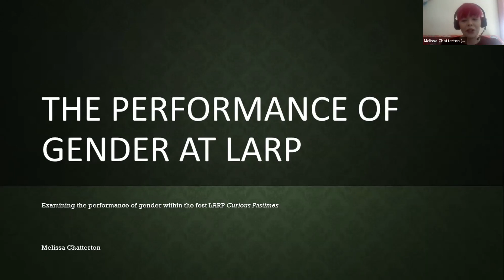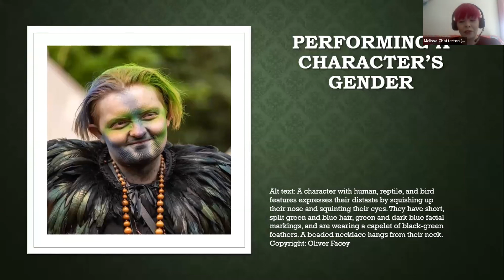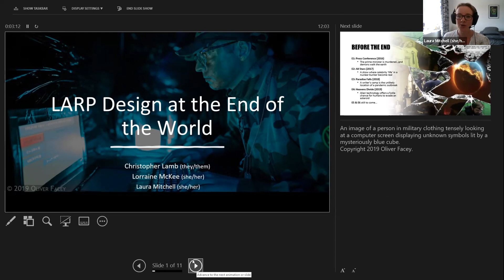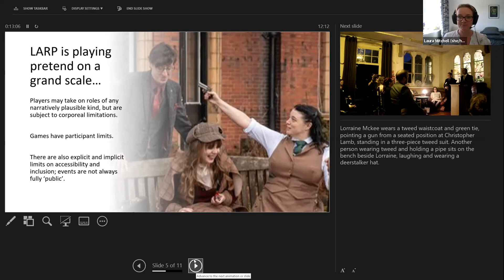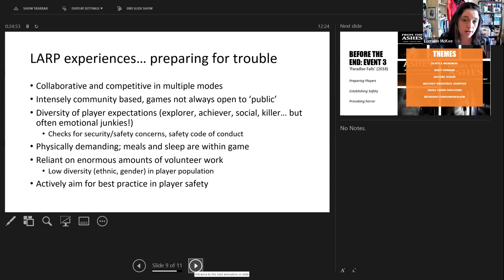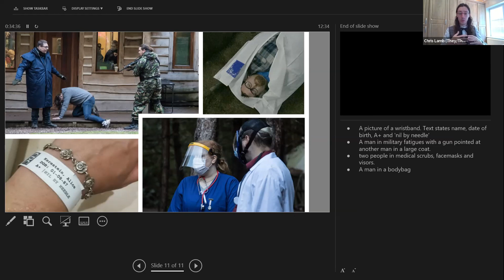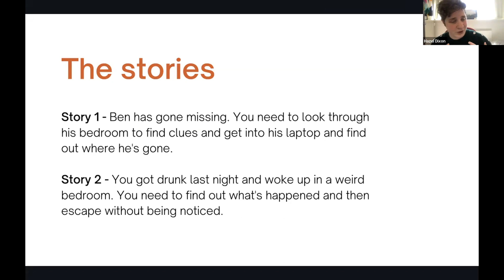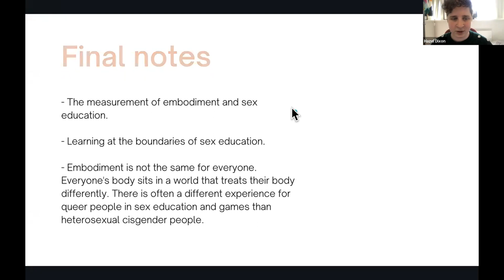Three Academic Talks on LARP Game Design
This panel features three academic talks exploring live-action role-play (LARP) game design:
(i) Melissa Chatterton (Manchester Metropolitan University), 'The Performance of Gender at LARP; (ii) Christopher Lamb, Laura Mitchell, and Lorraine McKee (Designers of Before the End), 'LARP Design at the End of the World';
(iii) Hazel Dixon (Newcastle University) 'Affordances of Risk-Taking in Embodied Games for Sex Education.'

Follow the Man Met Game Centre

The Manchester Game Centre promotes game studies across a number of disciplines at local, national, and international levels. We deliver knowledge via our public-facing events, workshops, and teaching at our home at Manchester Metropolitan University.